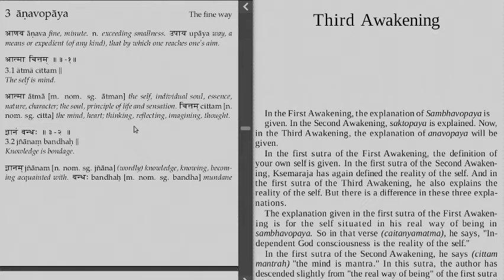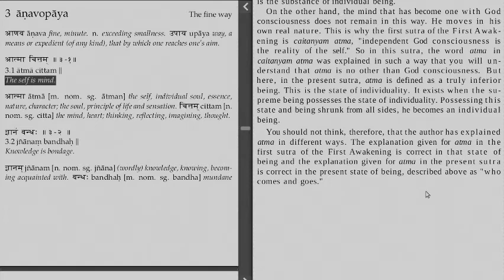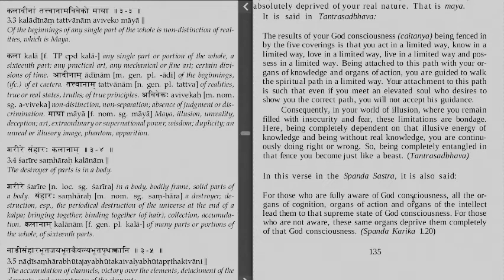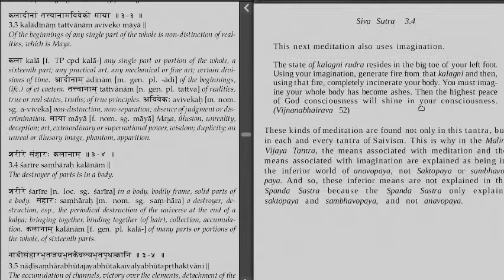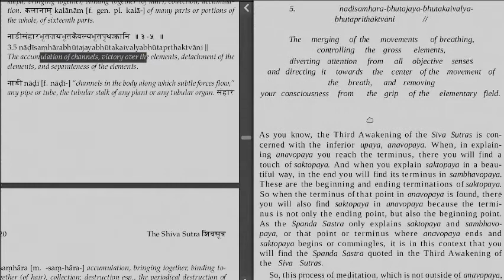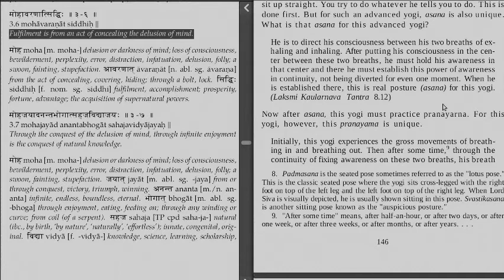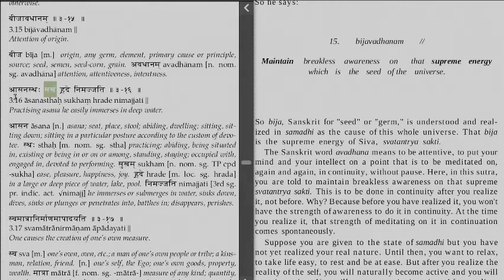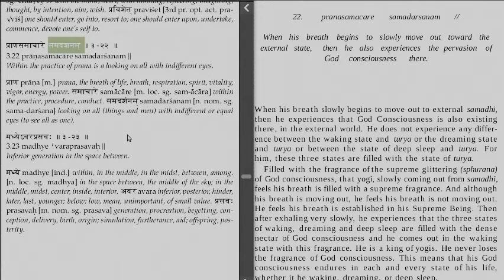Shiva Sutra : Part - 3 : The Lesser Way - 1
In this part the third way, the lesser way has been introduced.
Reading and commentary on the Shiva Sutra, a text on Kashmir Shaivism.